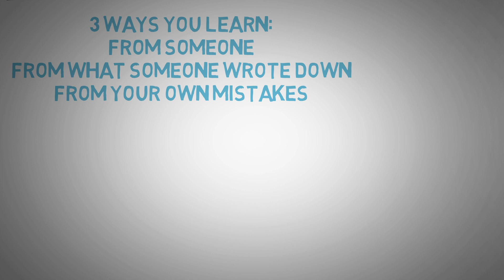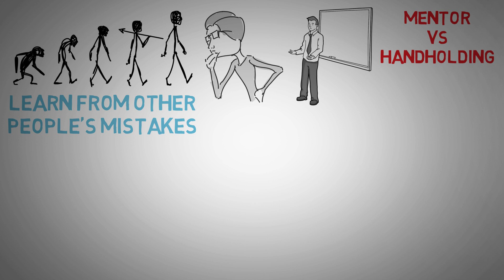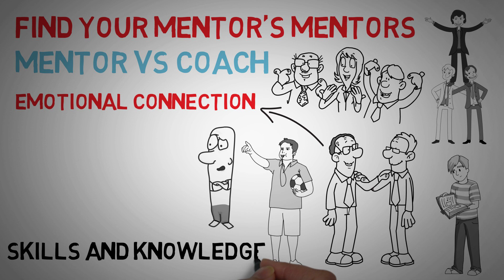How to Find and Get a Mentor!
Looking to learn how to find a mentor? First, understand that you don't need permission. Then, find a way to give your mentor value, which is usually by working for them.

My Habit Ebook